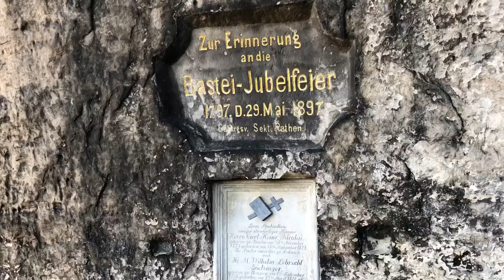Bastei - Sächsische Schweiz - Wonderful nature - Reiseführer Elbsandsteingebirge